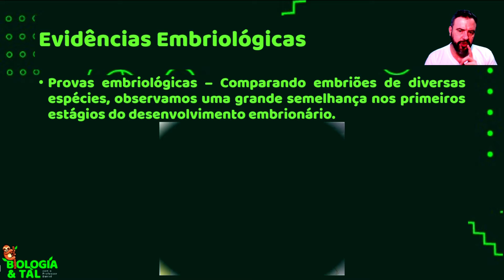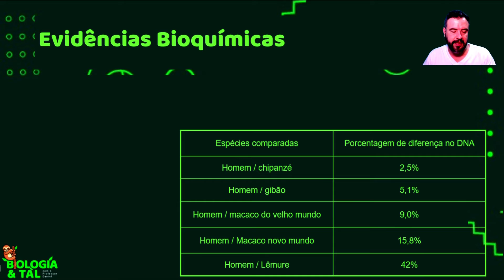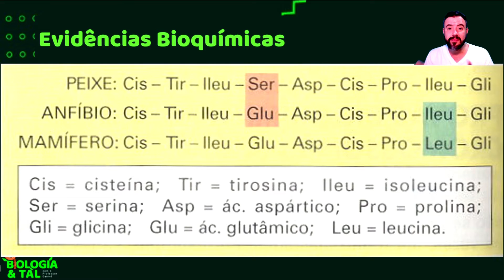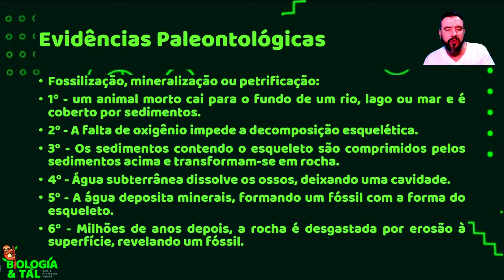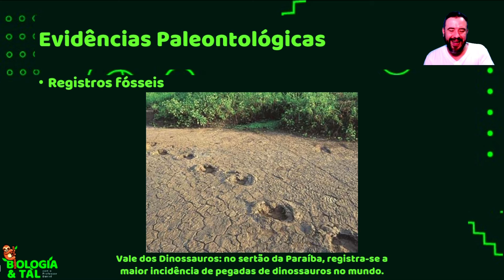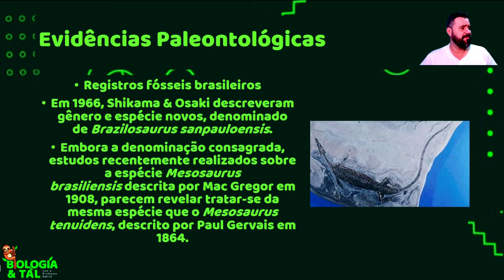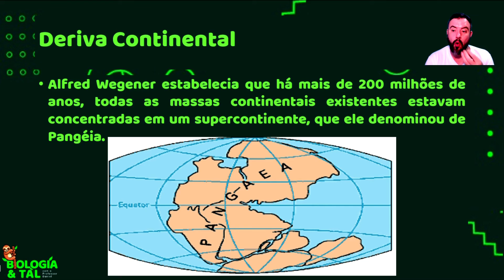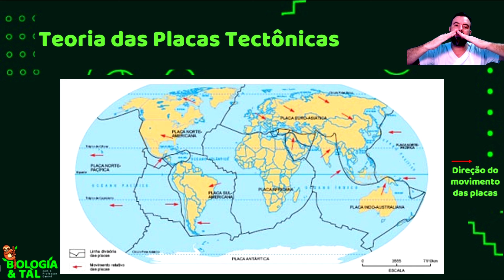Evidências da Evolução - Evidências Embriológicas, Bioquímicas, Paleontológicas e Zoogeográficas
Temos várias evidências que podem comprovar o processo evolutivo que ocorre nos seres vivos. Neste vídeo iremos falar sobre as evidências embriológicas, analisadas através da semelhança das fases embrionárias entre os embriões de diversos animais, das evidências bioquímicas, determinadas pelas semelhanças bioquímicas em espécies diferentes, as evidências paleontológicas, representadas pelos fósseis, e as evidências zoogeográficas, que deu origem à Teoria da Deriva Continental!